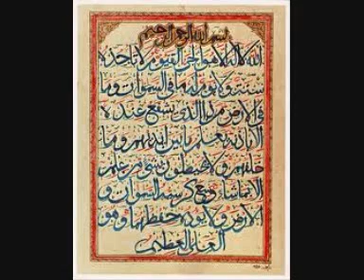Qasasul Inbia part 90